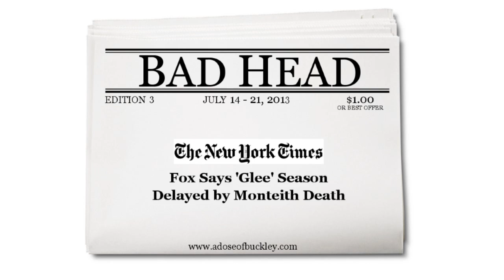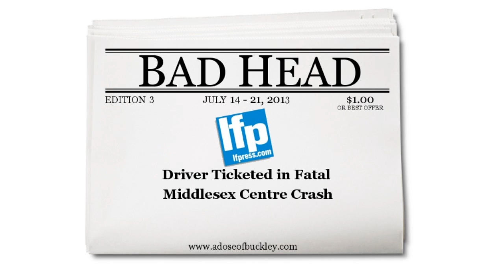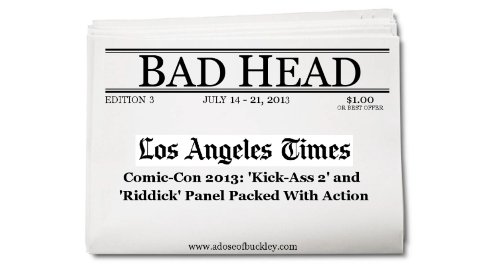Bad Head - Edition 3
After all the controversy of the Zimmerman Trial video, it's time to lighten the mood the only way Buckley knows how: with jokes about celebrity deaths and child endangerment! Bad Head makes its return after a 3 year hiatus.